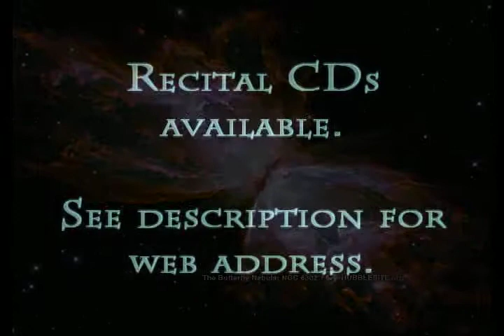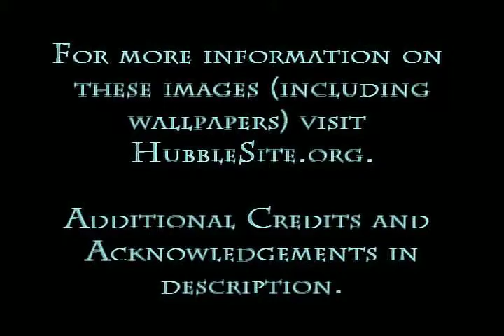chanson la nuit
Harpist Kendra Leavitt adds "Chanson La Nuit" by Carlos Salzedo.  In addition to harp,  Leavitt has performed multiple times with the SUU piano ensemble under the direction of Dr. Christian Bohnenstengel.  Performed in the 2013 Recital Series.  Images from Hubble with editing by Laurel Dodgion.  Recording by Charles Shirley.

18th Annual Fall Recital Series opens Sept. 2, 2014.  or facebook